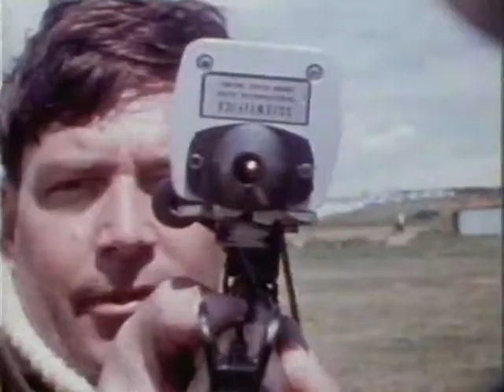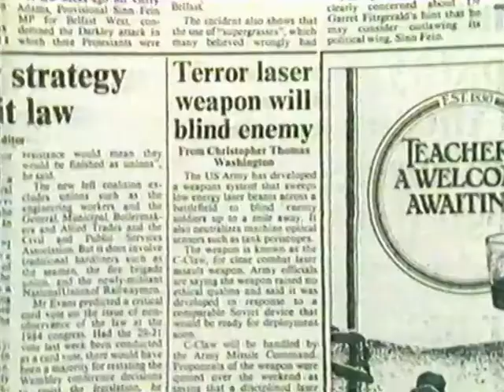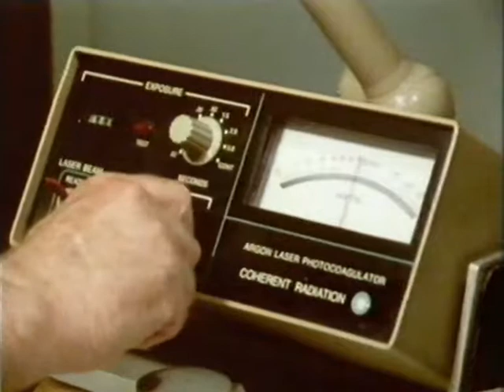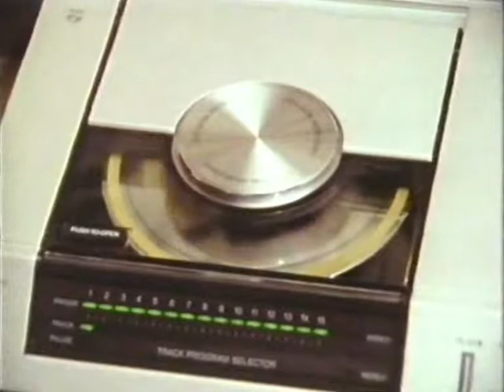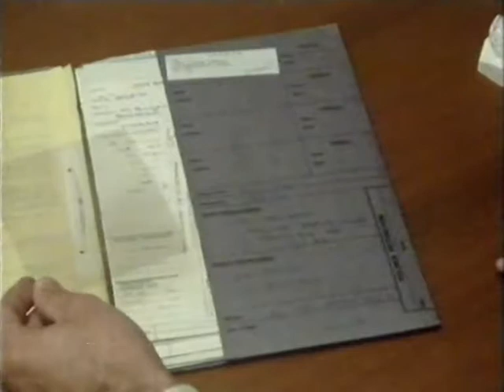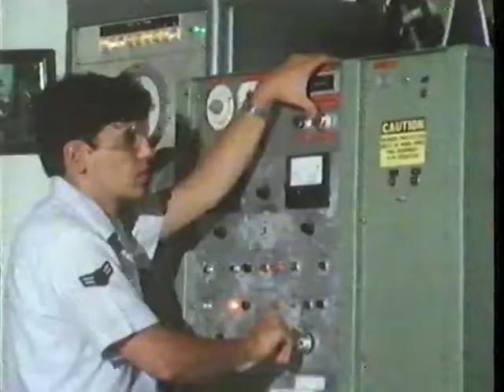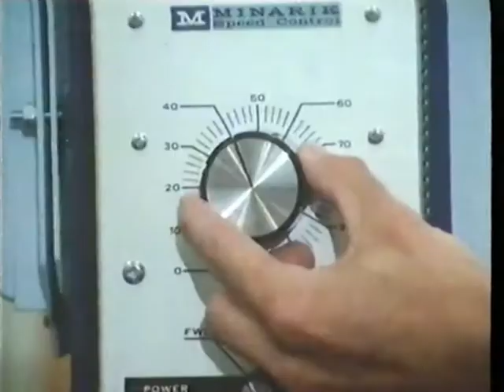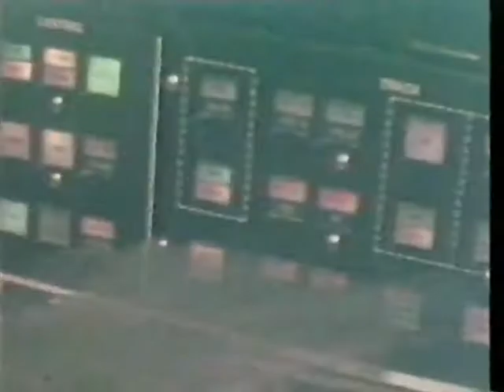BBC Documentary Q.E.D. - Ray of Hope (1984)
The BBC's Q.E.D., this episode looks at lasers. The programme was broadcast on BBC 1 on the 9th May 1984. Source Betamax, 4:3 SD.